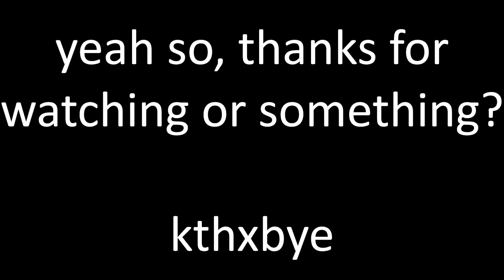A casual playthrough of Terraria, part 4: I really need to make these videos more often...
Yeah, it's been almost a month since the last Terraria video, I really need to get my arse around making the videos... maybe even more often than once in a week, I got more than enough time for doing so...